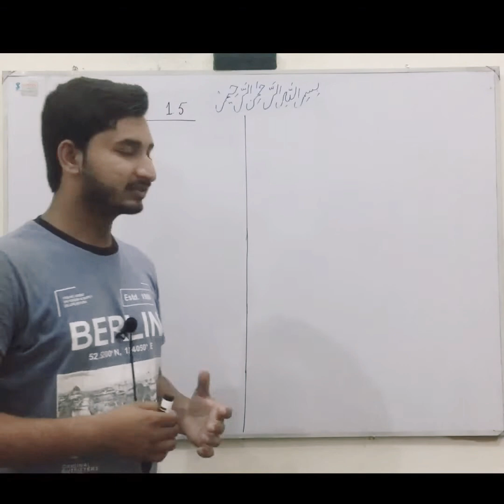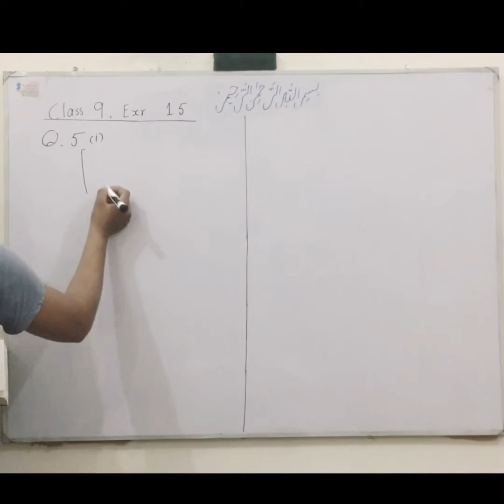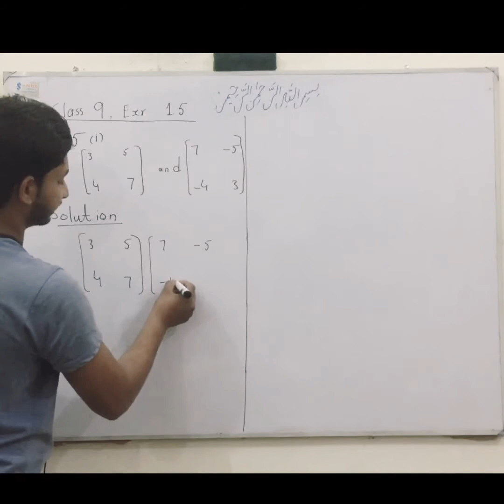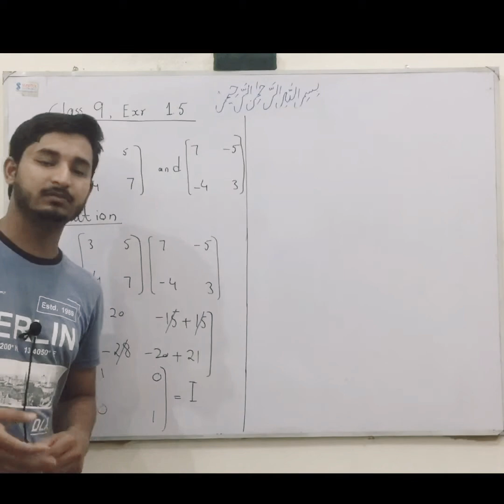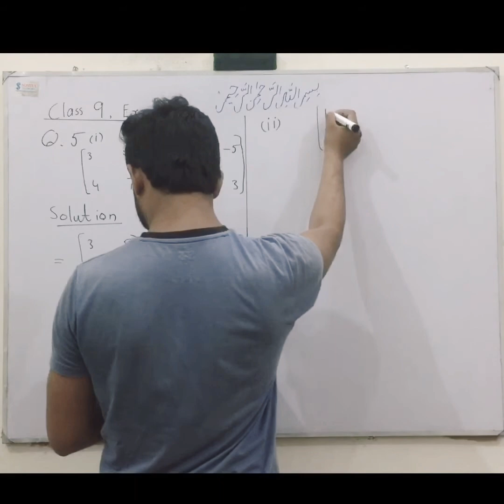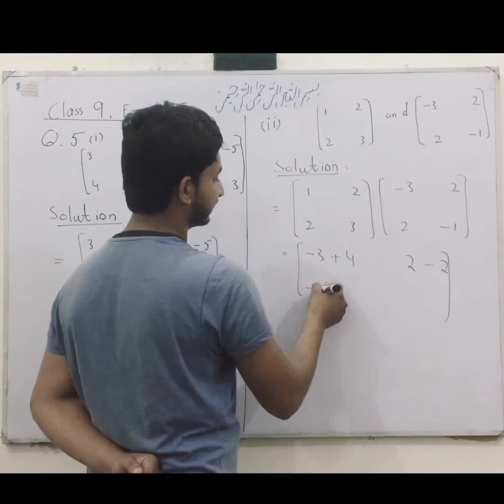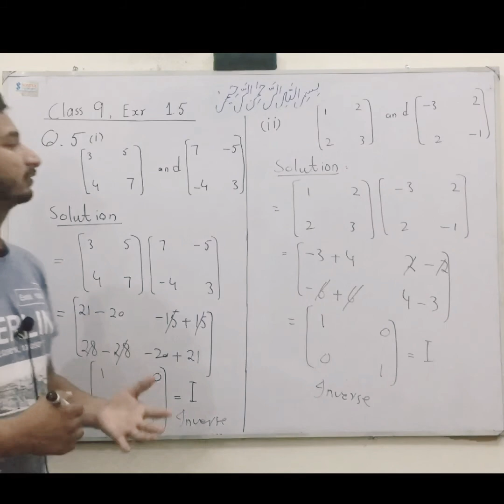Class 9 Mathematics Exercise 1.5 solution| Q#5| Part 3| MSN Mathematician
Then you will be added to our whatsapp group.
Regards: MSN Mathematician Class 9 chapter 1
Exercise 1.5 solution
Question 5

Topic cover:-

1) Class 9 chapter 1
2) Exercise 1.5 solution
3) Question 5
Exercise 1.5 qstion number 1 to 3 solution👇

Exercise 1.4 Question 1 to 4👇👇👇

Like and watch the video thanks

join our whatsapp group for any query

I'm on Instagram as msnmathematician. Install the app to follow informative photos and videos.